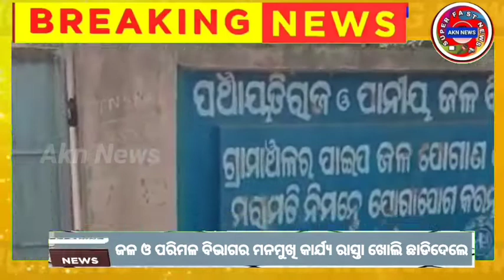The rescue squad wasn't called for him," she told the Associated Press ll Akn News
"The rescue squad wasn't called for him," she told the Associated Press.